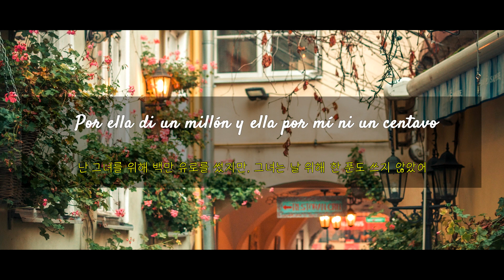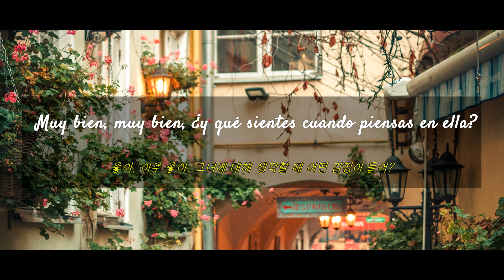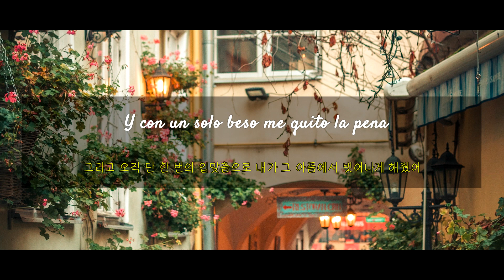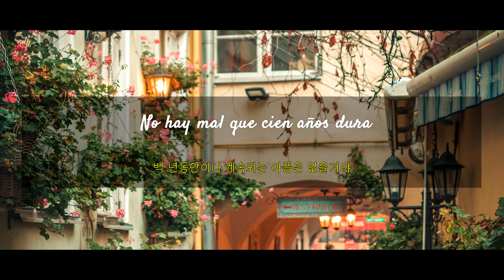[스페인어 노래/한글 번역] Melancólicos Anónimos - Sebastián Yatra / 어느 익명의 우울한 전화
[스페인어 노래/한글 번역] Melancólicos Anónimos - Sebastián Yatra
 / 어느 익명의 우울한 전화

¡Hola todos!

안녕, 여러분. 오늘의 곡은  Melancólicos Anónimos - Sebastián Yatra
라는 곡입니다. 이 곡은 고등학교 친구가 거의 1년 전에 번역해달라고 했던 노래인데,,, 지금은 군대에 있어서,,, 들을 수 있을지는...ㅠ

(의역과 오역이 있을 수 있습니다.)

Letra y Video de Emilia
가사 번역 및 영상 편집 _ Emilia

Melancólicos Anónimos - Sebastián Yatra

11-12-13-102, si estás triste, llámanos
속상한 일이 있다면 여기로 전화주세요, 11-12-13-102

¿No duermes por las noches?
밤마다 잠에 들기가 힘든가요?

¿A tu ex todo te recuerda? Recuerda
전애인에 대한 모든 기억이 선명한가요? 그렇다면, 기억하세요

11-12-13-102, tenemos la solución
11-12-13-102, 우리가 답을 찾아드릴게요

Pa'l mal del corazón
마음 속 아픔을 위한 해결책을요

Hola, llevo cuatro semanas jodido pasando mal
안녕, 나 최악의 한 달을 보내고 있어

Hola, Sebastián, aquí estoy para escucharte
안녕, Sebastián. 난 네 말을 들으려고 여기 있어

Cuéntame, ¿qué sientes?
그러니 나에게 얘기해줄래? 지금 너의 마음이 어때?

Tristeza, se fue un lunes y el jueves la vieron con otro man
슬퍼. 어느 월요일날 그녀는 날 떠나버렸고, 목요일에는 다른 남자와 있는 것을 봤어

Eso duele, cariño
많이 아프겠다…

Pero deberías estar tranquilo, tienes que rehacer tu vida
그렇지만, 이제 좀 괜찮아져야 할텐데. 너도 너의 삶을 다시 살아야지

Lo he intentado, créeme
나도 그렇게 하려고 했어, 믿어줘

Pero desde que se fue mi vida es un meme
근데 그녀가 내 삶에서 떠나버린 이후로는 내 삶은 마치 인터넷 속 ‘밈’과 같았어

Tengo una nube encima y todo el día llueve
내 머리 위에는 항상 먹구름이 끼어있고, 매일매일 비가 내려

Parece que tengo COVID porque na' me sabe, na' me huele
아무 맛도 안나고, 냄새도 못맡아. 코로나에 걸린 걸까

¿Y ahora cómo le hago?
지금 내가 어떻게 해야하는 걸까 모르겠어

Las series que empezamos juntos no las acabo
난 우리가 함께 보던 드라마를 마저 볼 수도 없고

Ciudades y lugares que quedaron bloqueados
함께 갔던 곳들도 다 막혀져 있어서 갈 수가 없어

Por ella di un millón y ella por mí ni un centavo
난 그녀를 위해 백만 유로를 썼지만, 그녀는 날 위해 한 푼도 쓰지 않았어

Recordaré todo lo que hicimos
그래도 난 우리가 했던 모든 것들을 기억할거야

Lo que un día nos prometimos
전에 우리가 했던 그 모든 약속들,

Las noches que nos comimos
우리가 함께 저녁식사를 했던 그 모든 밤들도 말이야

Y soñar sin dormir
그리고 잠들지 않고 꿈을 꿀거야

Olvidaré su locura
당신이 한 말도 안되는 짓,

Los celos y la amargura
모든 질투와 비애는 잊을게

No hay mal que cien años dura
백 년 동안이나 지속되는 아픔은 없을거야

Y a esto le llaman vivir
사람들은 이걸 ‘삶’이라고, 사는 것이라고 말해.

Hola, ya van casi tres meses y siento que estoy mejor
안녕, 벌써 3개월이 흘렀고, 지금의 난 전보다는 더 좋아졌어

Muy bien, muy bien, ¿y qué sientes cuando piensas en ella?
좋아, 아주 좋아. 그녀에 대해 생각할 때 어떤 감정이 들어?

Nostalgia, todavía se siente un vacío en la habitación
그리워, 아직 마음 한 켠에 공허함이 느껴져

Es normal, pero tienes que dar el siguiente paso
다들 그래, 하지만 이제 그 시기를 넘어가야할 때야

¿Por qué no pasas la página?
다음 장을 펼쳐보는 게 어때?

그러려고 했다는 걸 믿어줄 수 있을까

Ya saqué su foto de mi billetera
난 이미 내 지갑 속에서 그녀의 사진을 꺼내버렸어

Dicen mis amigos que volvió la fiera
나의 친구들은 전처럼 인정사정 없는 내 모습이 돌아왔다고들 말해

Me mudé de piso en otra ciudad, vida nueva
난 다른 도시로 이사를 갔어, 새로운 삶을 시작하려고

El tiempo me ha demostrado
시간이 나에게 증명했지

Que para ir al futuro hay que guardar el pasado
앞으로 나아가기 위해서는 과거를 넣어둬야만 한다는 것을 말이야

Pensando en nosotro' me tenía olvidado
이제 나에게서 그 때의 우리를 생각하는 것은 잊혀졌어

난 그녀에게 백만 유로만큼의 가치를 줬지만 그녀는 나에게 그 어떤 가치도 부여하지 않았지

그래도 우리가 했던 모든 걸 추억할거야

어떤 날 우리가 했던 모든 약속들도

우리가 함께 저녁을 먹었던 모든 밤들도 말이야

그리고는 잠들지 않고 꿈을 꿀거야

Olvidaré su locura
당신의 말도 안되는 미친 짓을 잊을게

모든 질투와 비애마저 다 잊을게

백 년동안이나 계속되는 아픔은 없을거야

그리고 사람들은 이걸 ‘삶’이라고, 산다고 말하지

Hola, quiero darte las gracias, no sé qué habría hecho sin ti
안녕, 이제 나 너한테 고마움을 말하고 싶어, 너 없이 뭘 할 수 있었을까 모르겠어

Ay, pues eso me alegra mucho, Sebastián
그럼,,, 이제 된거네. 너무 기쁘다, Sebastián

Igualmente tú sígueme llamando, sígueme llamando
그래도 나에게 계속 전화해, 전화

Tranquila, abrí los ojos y vi que sin ella quiero seguir
차분하게, 난 눈을 떴고, 그녀 없이 내가 계속 살고 싶다는 것을 느꼈어

Okey, genial, ahora es el momento de que te calmes un poquito
좋아, 완벽해. 지금이야말로 네가 조금은 마음을 진정할 때야

그러려고 했어, 믿어줄래

Pero ayer salí de fiesta y conocí una nena
하지만 어제 축제에 갔는데, 어떤 여자아이를 만났어

Y con un solo beso me quito la pena
그리고 오직 단 한 번의 입맞춤으로 내가 그 아픔에서 벗어나게 해줬어

Desperté y parece que hoy estreno corazón
난 깊은 잠에서 깨어났고, 오늘 내 마음이 쿵쾅대기 시작한 것 같아

Borrón y cuenta nueva
과거의 모든 것을 잃고 새로운 삶을 시작할거야

Antes pensaba que nunca iba a superarla
전에는 그 누구도 그녀를 뛰어넘을 만한 사람이 있을 거라고 생각하지 않았어

Pero todas las historias se acaban
하지만 이제 모든 이야기는 끝났고

Y aunque tienen final, no hay por qué olvidarlas
비록 끝이 있었지만, 그것들을 잊을 필요는 없어

우리가 했던 모든 걸 기억할게

그냥 어떤 날 우리가 했던 그 모든 약속들,

함께 저녁을 먹었던 모든 밤들도 다 기억할게

Olvidaré tu locura
너의 말도 안됐던 행동은 잊을게

질투와 비애마저도 다 잊을게

백 년이나 계속되는 아픔은 없을거야

그리고 사람들을 이걸 ‘인생’이라고 불러

Sí que supimos vivir
그래 맞아, 우리는 살아가는 법을 알아

Sebastián, ¿estás ahí? ¿Sebastián?
Sebastián, 너 거기 있어? Sebastián

Escucha, ¿y esto? ¿Cuándo me lo pagas?
듣고있는 거지? 통화료는 언제 지불할거야?